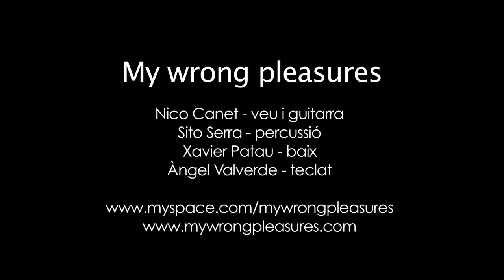My wrong pleasures - Wait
Aquest cop l'Estudi 3 ha rebut la visita dels maresmencs "My wrong pleasures", que ens han presentat el seu últim treball "Love and Hate". Durant el seu pas pels acústics, el grup ens ha deixat dos temes "Wait" i "Quit", dues versions ben diferents de les que trobareu al disc.